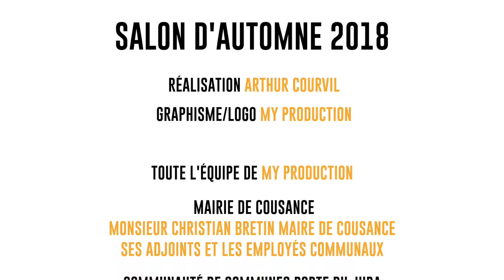Retour sur le Salon d'Automne 2018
Retour sur le Salon d'Automne Porte du Jura qui s'est déroulé les 17 & 18 novembre 2018 au gymnase de Cousance.